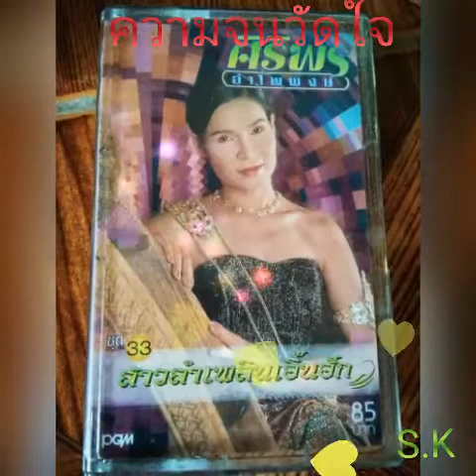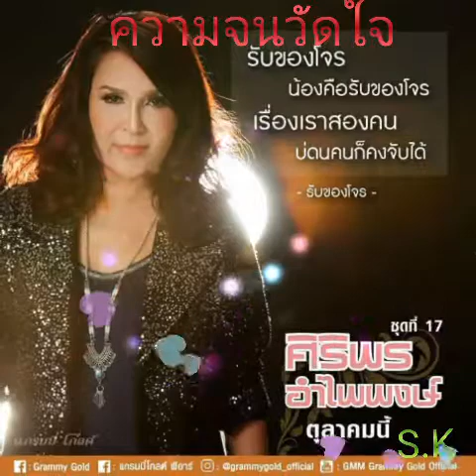ความจนวัดใจ ศิริพร อำไพพงษ์